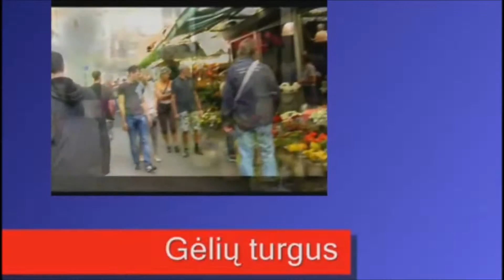2 diena Amsterdamas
Kelionės, po Anglija Škotija, 2d. Amsterdamas